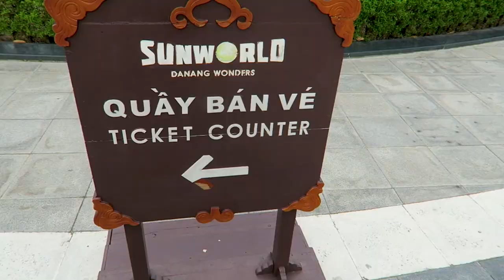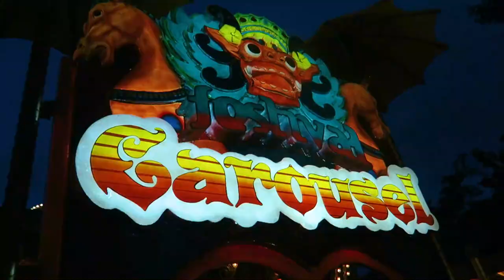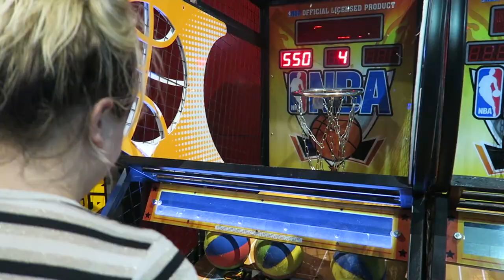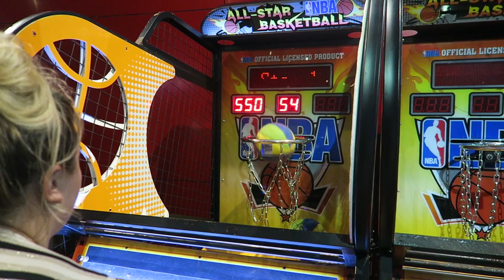WORLD'S CHEAPEST THEME PARK?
Today we visited one of the world's cheapest theme parks and spent all day there!

For both of us including food it was $16.80 / £13.82! Without the food combo it was well under $5 each!

GEAR WE USE DAILY:
UK LINKS -